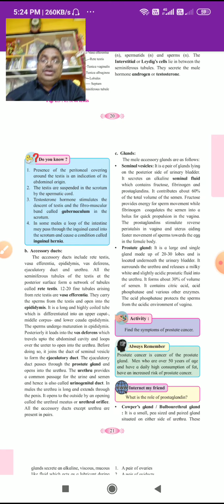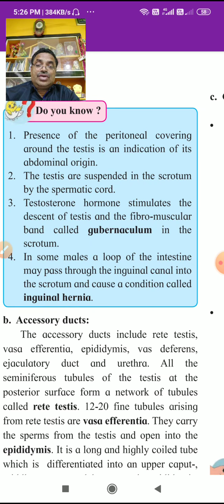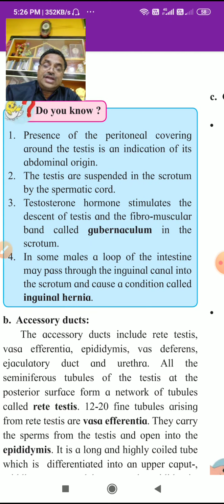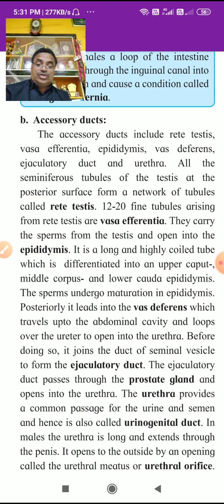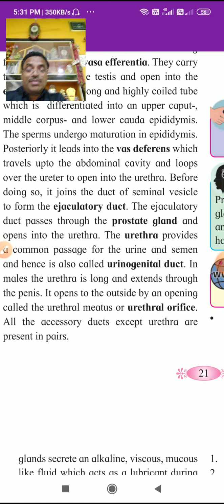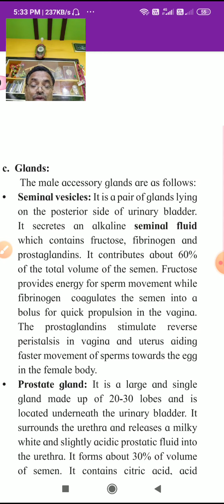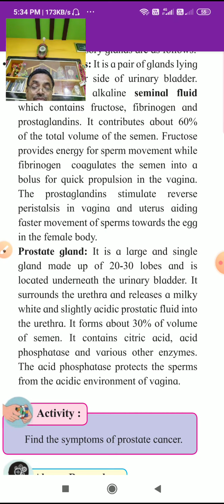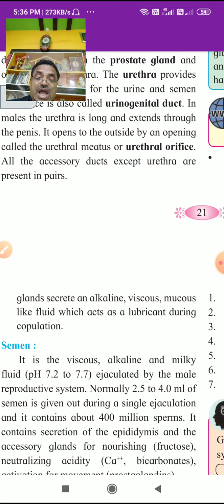Period- 4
Accessory gland of male reproductive system :-